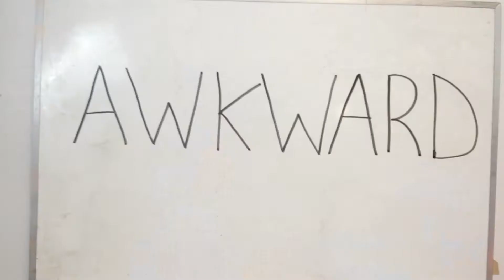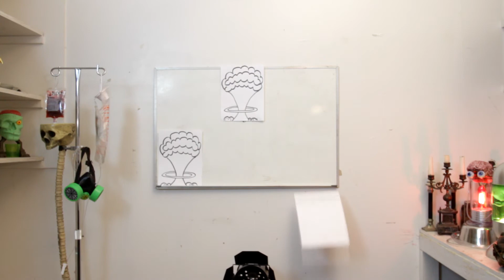That Awkward Moment movie review (madness!)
One word! Zac Efron! Is he enough or is this the beginning of something horrible? I think it's a Romantic Comedy but I'm not sure.